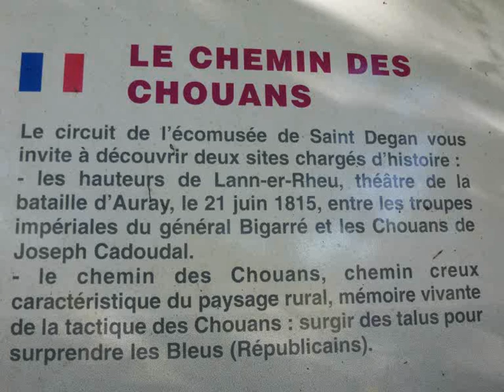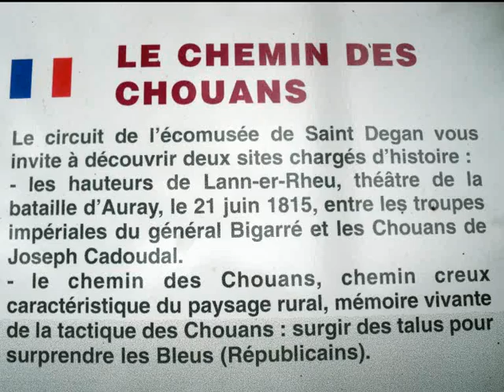Rando à Saint Dégan en Brec'h le 27 10 2014 .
Ecomusée du Pays d'Auray . L’Ecomusée, au cœur du village de St-Dégan, invite à un voyage dans le pays d’Auray d’autrefois. Deux fermes du XVIIème et XIXème, les sentiers, les sous-bois, le Verger conservatoire, font revivre des siècles de vie paysanne, faite de travail et de gestes oubliés, animée de croyances et de mythes. Activités ludiques « spéciales familles » disponibles gratuitement, ateliers créatifs, fêtes et animations, expositions, complètent la visite  .

Niché dans la vallée de Tréauray dans le Morbihan, le village de Saint-Dégan est un témoin précieux de l’organisation de la vie, du travail, et des coutumes des Bretons. Guidés par la nature et les grandes fêtes religieuses, ils ont toujours associé travail et festivités, dévotions et danses. L’écomusée propose de découvrir le quotidien de ces paysans, les activités de chaque génération, leur lien étroit avec le paysage, les fêtes et coutumes. Visite libre où commentée du village, des chemins et du bocage. Exposition permanente des tableaux de Lucien Pouëdras. Fêtes et animations toute l'année : Cuisson du pain dans le four du village, jeux bretons, démonstrations d'anciens gestes et métiers... Ateliers pour scolaires et visites guidées groupes.
Ouverture : Juillet/Août : lundi au vendredi de 10h à 19h,